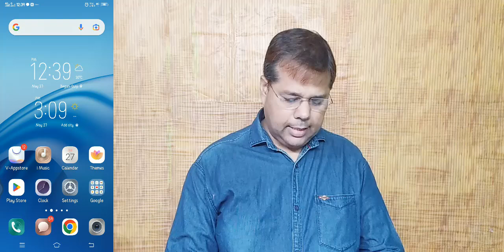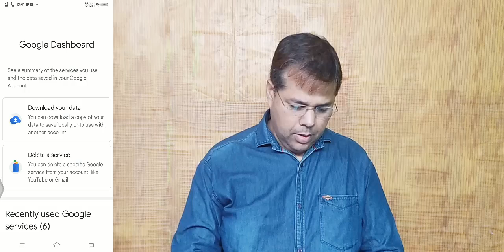Youtube channel delete kaise kare | How to delete Youtube channe l Youtube channel kaise delete kare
full process to delete youtube channel 100% permanently with all necessary steps required